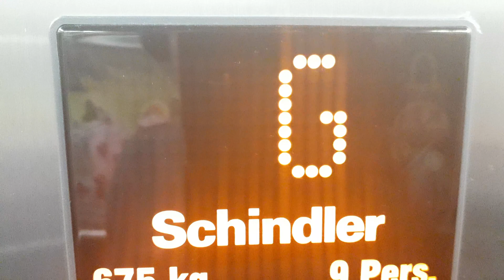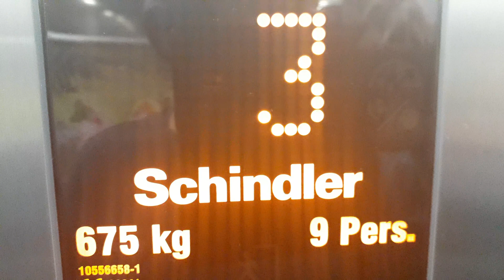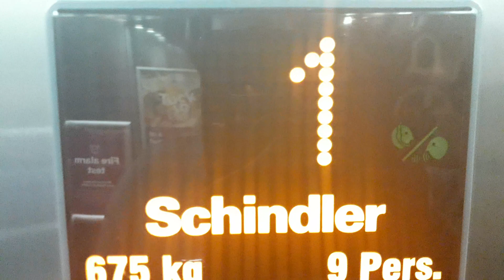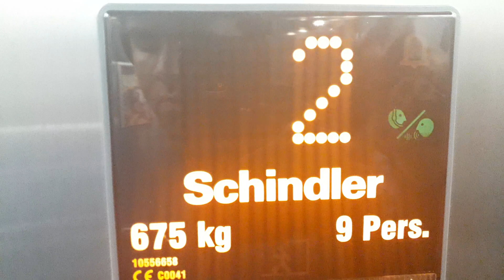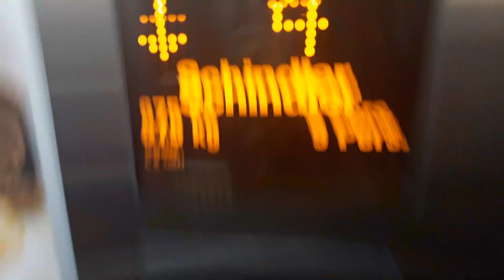Schindler EuroLifts at the Premier Inn Hotel Edinburgh Park (Airport), Lochside Court, Edinburgh